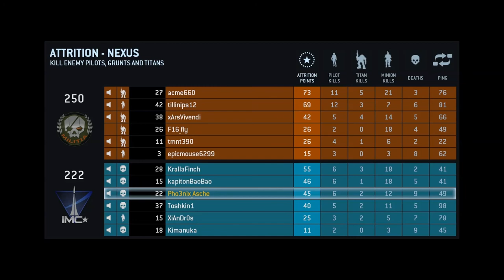Let's Play Titanfall Multiplayer #26 [Komplett|Englisch|Full-HD]